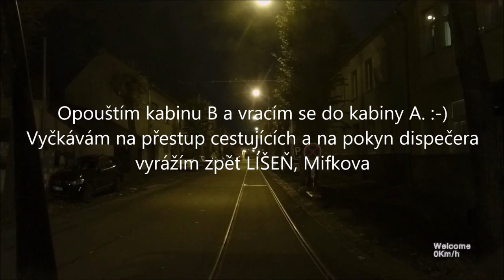Linka 8 a 10_Jízda po Líšeňské větvi (Výluka v Brně)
Z Mifkové jako linka 8 na Geislerovu, z Geislerové po nesprávné koleji jako linka 10 na Stránskou skálu. Ze Stránské skály stále jako linka 10 po nesprávné koleji na Geislerovu. A Geislerové zpět jako linka 8 na Mifkovu. Asi takhle zněla má výluková šichta! ☺ Ujeto cca 130 km a převezeno tisíce lidí za osm hodin.